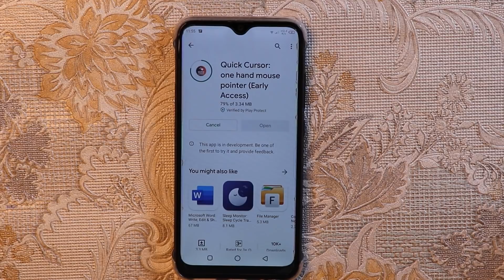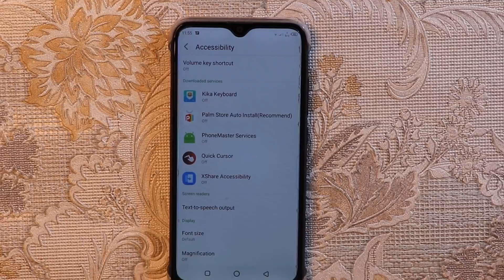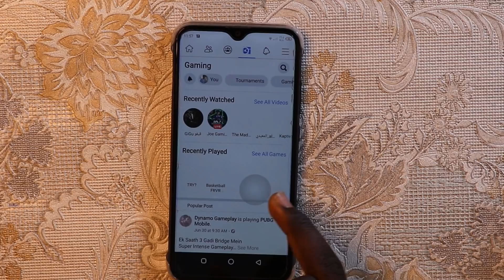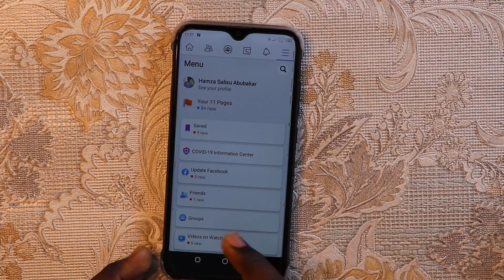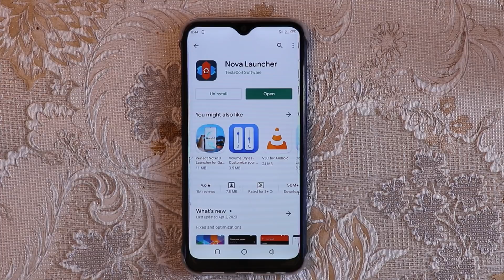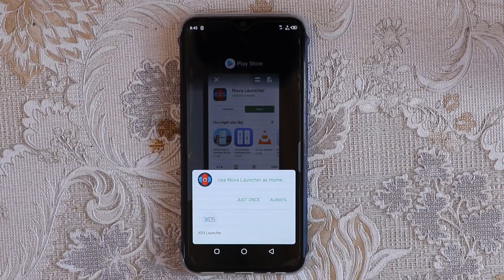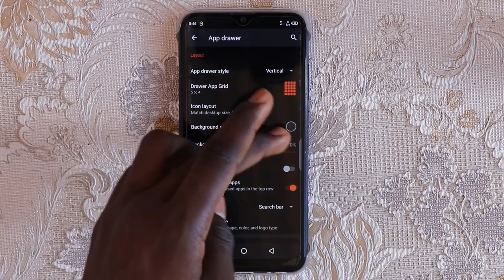Ya kamata kasan wadannan application din basu da nauyi kwata-kwata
Mungode da ziyartar wannan channel din tamu.

Wannan videon yana bayani ne akan wasu Application masu amfani a wayar mu ta hannu(Android)